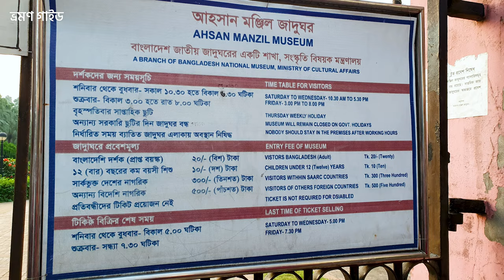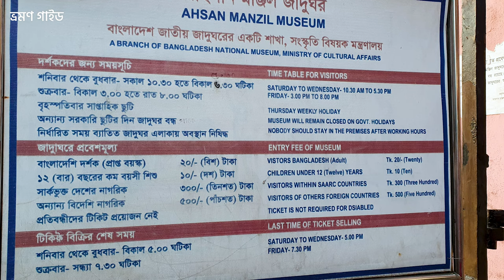আহসান মঞ্জিল | Ahsan Manzil | ঢাকার নবাবদের প্রাসাদ || ভ্রমণ গাইড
Ahsan Manzil, Dhaka | আহসান মঞ্জিল ভ্রমণ গাইড

পুরান ঢাকার ইসলামপুরে বুড়িগঙ্গা নদীর তীরে অবস্থিত আহসান মঞ্জিলের সাথে জড়িয়ে রয়েছে ঢাকার শত বছরের পুরনো ইতিহাস। ঢাকার পুরনো স্থাপনাগুলোর মধ্যে অন্যতম শ্রেষ্ঠ স্থাপত্য হিসেবে বিবেচনা করা হয় আহসান মঞ্জিলকে । নবাব পরিবারের বহুল স্মৃতি বিজড়িত এই প্রাসাদটি বর্তমানে জাদুঘর হিসেবে পরিচালিত হচ্ছে। ভ্রমণ গাইডের আজকের পর্বে থাকছে আহসান মঞ্জিলের ইতিহাস, দেখার কি আছে, প্রাসাদের ভিতর ও বাহির, যাওয়ার উপায় সহ ভ্রমণের সকল বিস্তারিত তথ্য।

◼️ আহসান মঞ্জিলের ইতিহাস | Ahsan Manzil History
অষ্টাদশ শতাব্দীর মাঝামাঝি সময়ে জমিদার শেখ ইনায়েত উল্লাহ আহসান মঞ্জিলের বর্তমান স্থানে রংমহল নামে একটি প্রমোদভবন তৈরি করেন। পরবর্তীতে তার পুত্র শেখ মতিউল্লাহ রংমহলটি ফরাসি বণিকদের কাছে বিক্রি করে দেন। ১৮৩০ সালে নওয়াব আবদুল গনির পিতা খাজা আলীমুল্লাহ এটি কিনে নেন। ১৮৫৯ সালে নওয়াব আবদুল গনি সেখানে প্রাসাদ নির্মাণ শুরু করেন। দীর্ঘ ১৩ বছর লেগেছিলো প্রাসাদটি নির্মাণ করতে। তিনি তার প্রিয় পুত্র খাজা আহসানুল্লাহর নামানুসারে এর নামকরণ করেন ‘আহসান মঞ্জিল’।

◼️ আহসান মঞ্জিল জাদুঘর | Ahsan Manzil Museum
বাংলাদেশ স্বাধীন হবার পর অনেকবার সংস্কার, সৌন্দর্যবর্ধন, পরিমার্জনের পর ১৯৯২ সালে আহসান মঞ্জিল জাদুঘর পরিদর্শনের জন্য উন্মুক্ত করে দেওয়া হয়। মোট ৪ হাজার ৭৭ টি নিদর্শন আহসান মঞ্জিলের ২৩টি কক্ষে প্রদর্শনীর জন্য উন্মুক্ত করা আছে। নয়টি কক্ষ সেই নবাবী আমলের মতো করেই সাজানো রয়েছে। প্রতিটি কক্ষ আপনাকে সেই নবাবী আমলের ইতিহাসের কাছে নিয়ে যাবে।

◼️ আহসান মঞ্জিল টিকেট | Ahsan Manzil Entry Fee
আহসান মঞ্জিল টিকেট মূল্য ২০ টাকা, ১২ বছরের নিচে শিশুদের জন্যে ১০ টাকা, সার্কভুক্ত দেশের নাগরিকদের জন্যে ৩০০ টাকা এবং অন্যান্য দেশের নাগরিকদের জন্যে ৫০০ টাকা। আগে থেকে আবেদন করলে ছাত্র-ছাত্রীরাও বিনামূল্যে আহসান মঞ্জিল জাদুঘর দেখতে পারবে।

◼️ আহসান মঞ্জিল অনলাইন টিকেট | Ahsan Manzil Online Ticket
অনলাইনে আহসান মঞ্জিলের টিকেট পাওয়া যাবে এই ওয়েবসাইট থেকে থেকে।

◼️ আহসান মঞ্জিল সময়সূচী ২০২২ | Ahsan Manzil Open Off Day

আহসান মঞ্জিল খোলা থাকে শনিবার থেকে বুধবার সকাল ১০ঃ৩০ থেকে বিকেল ০৫ঃ৩০ পর্যন্ত। আর প্রতি শুক্রবার বিকেল ০৩ঃ০০ থেকে রাত ০৮ঃ০০ টা পর্যন্ত।

আহসান মঞ্জিল বন্ধ থাকে প্রতি বৃহস্পতিবার এবং অন্যান্য সরকারী ছুটির দিনে।

◼️ আহসান মঞ্জিল কিভাবে যাব  | Ahsan Manzil Dhaka Bangladesh
ঢাকার সদরঘাটগামী যে কোন বাসে উঠে জগন্নাথ ইউনিভার্সিটির কাছে ভিক্টোরিয়া পার্কের সামনে নেমে পায়ে হেঁটে কিংবা ৩০ টাকা রিকশা ভাড়ায় আহসান মঞ্জিল যেতে পারবেন। অথবা ঢাকার যে কোন জায়গা থেকে গুলিস্তান পর্যন্ত এসে রিকশা অথবা সিএনজি নিয়ে সদরঘাট হয়ে আহসান মঞ্জিল দেখতে যেতে পারেন। অথবা গুলিস্তানের নর্থ সাউথ রোড ধরে নয়াবাজার মোড় হয়ে বাবুবাজার ব্রিজের আগে নেমে রিক্সায় আহসান মঞ্জিল যাওয়া যাবে। এছাড়া ঢাকার যে কোন জায়গা থেকে সিএনজিতে করে সরাসরি চলে আসতে পারবেন আহসান মঞ্জিল।

◼️ আশেপাশে দর্শনীয় স্থান | Travel Places in Old Dhaka
লালবাগ কেল্লা, তারা মসজিদ, আর্মেনিয়ান চার্চ, হোসেনি দালান, ভিক্টোরিয়া পার্ক ও সদরঘাট লঞ্চঘাট। আর খাবারের জন্যে পুরান ঢাকার বিখ্যাত খাবার হোটেল গুলোতো আছেই।

Ahsan Manzil situated at Kumartoli of Dhaka on the bank of the Buriganga was the residential palace and the kachari of the nawabs of Old Dhaka. The construction of the palace was begun in 1859 and was completed in 1872. Abdul Ghani named it Ahsan Manzil after his son Khwaja ahsanullah. Ahsan Manzil is one of the significant architectural monuments of the country. Recognizing the historical and architectural importance of the Ahsan Manzil, the government of Bangladesh took the initiative to renovate it. After the completion of the renovation work in 1992, it was brought under the control of the Bangladesh national museum, and it was turned into a Museum.

আহসান মঞ্জিল ভ্রমণ নিয়ে যদি আরও কোন প্রশ্ন থাকে তাহলে কমেন্ট করে তা আমাদের জানান। ভিডিওটি ভালো লেগে থাকলে লাইক দিন ও শেয়ার করুন ফেসবুকে।